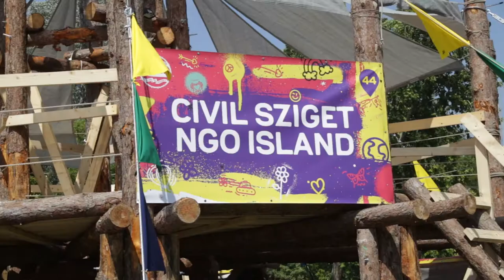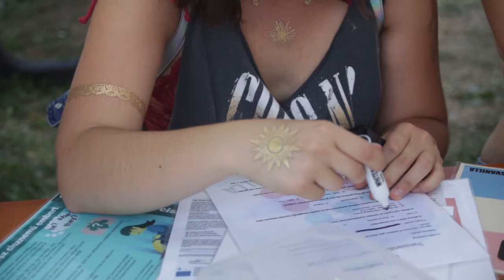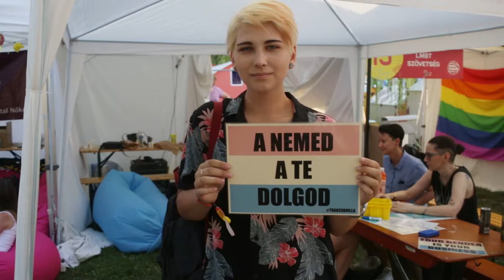Transvanilla Egyesület a Sziget Fesztiválon - 2018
Transvanilla Egyesület a Sziget Fesztiválon 2018 augusztus 8-15.
Transvanilla's tent at the NGO Island @Sziget Festival 8-15 August 2018. A sátrunk a Civil Szigeten.
A transz, a dzsender-nonkonform és az interszex emberek érdekeit képviseljük az élet minden területén. Egy olyan Magyarországért dolgozunk, ahol a transz, a dzsender-nonkonform és az interszex emberek tisztelt, elfogadott és látható tagjai a társadalomnak. Célunk ennek érdekében jogi, orvosi és társadalmi változásokat elérni, hogy ezzel javítsunk a transz, a dzsender-nonkonform és az interszex emberek mindennapi életminőségén.

weboldal: transvanilla.hu
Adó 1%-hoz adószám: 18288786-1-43